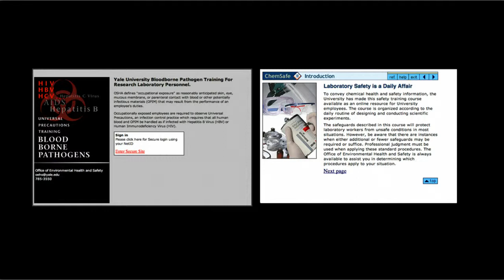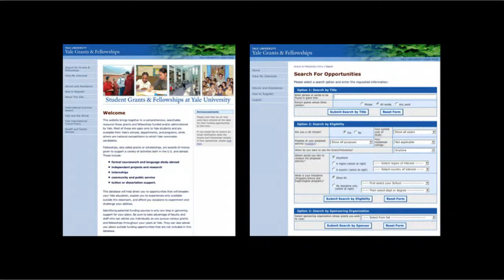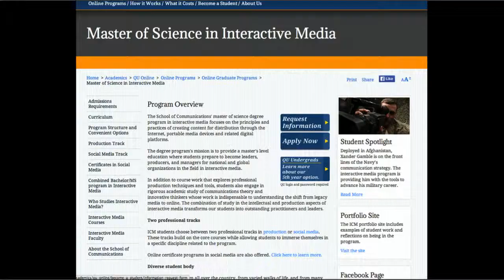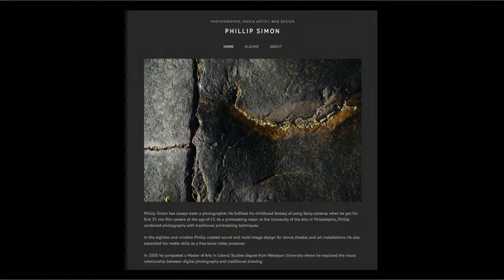Phillip Simon Career Map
Phillip Simon narrates a visual tour of his career and artistic development.